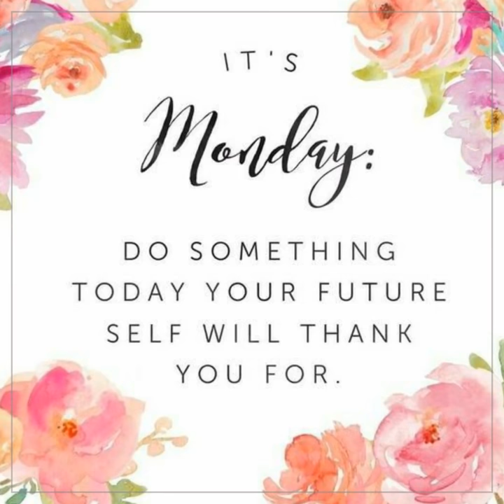It's Monday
🌟 Remember your SPARKLE 🌟